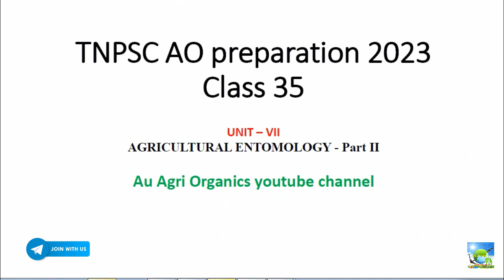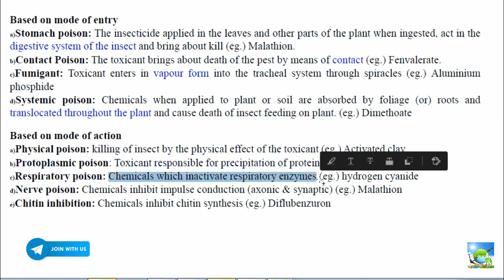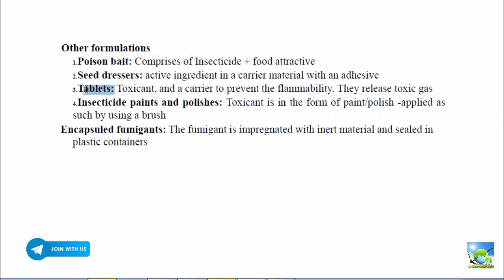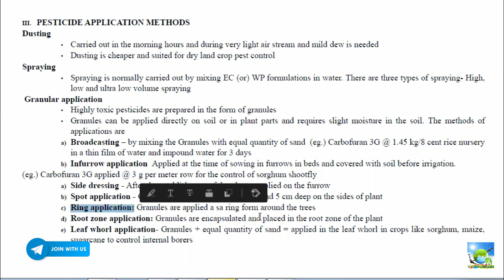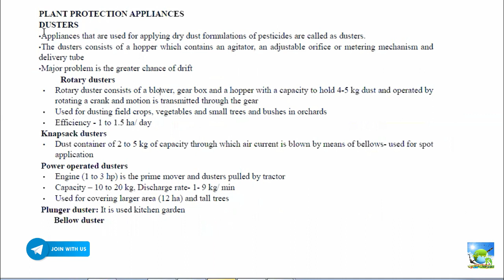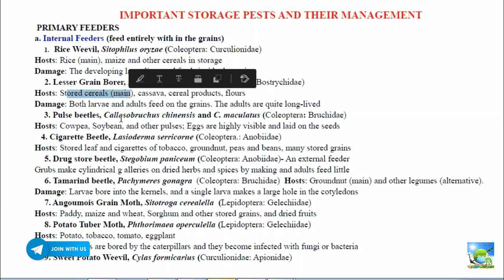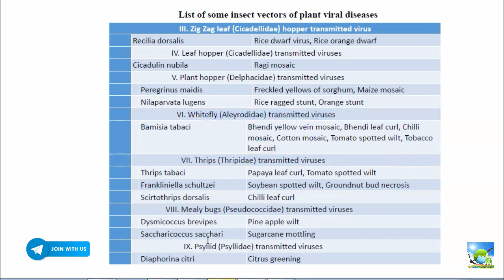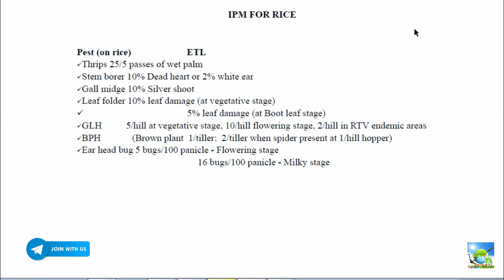Class 35 | Agricultural Entomology part II | Crop protection | Unit VII TNPSC AO preparation 2023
Field crop production in brief purchase link

Test 1 (Soil Science) for TNPSC AO preparation 2023

By Au Agri organics🌾

Video by
E. SENTHAMIL PhD Scholar (Agronomy)
UASD